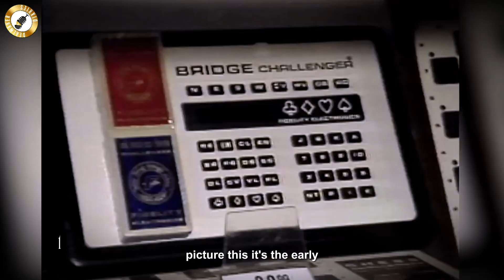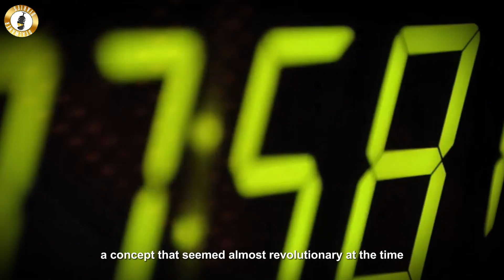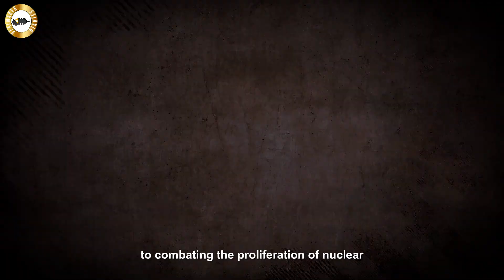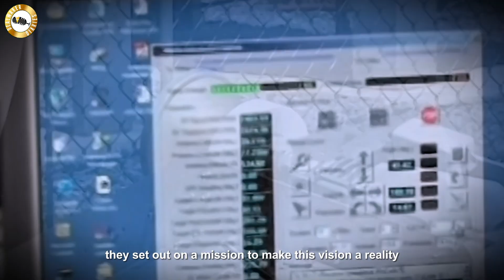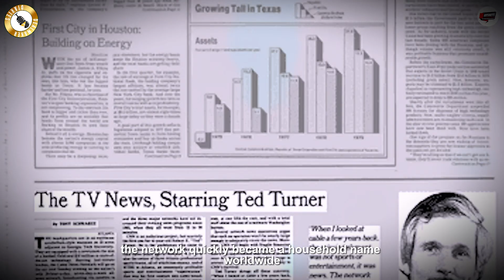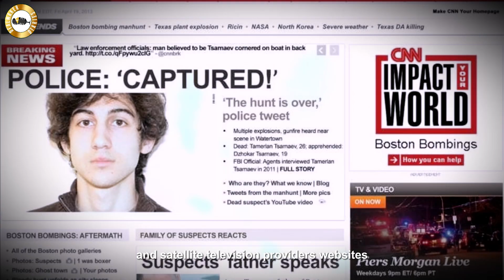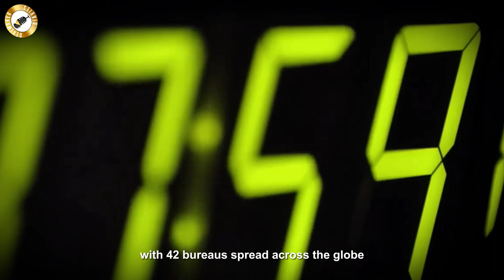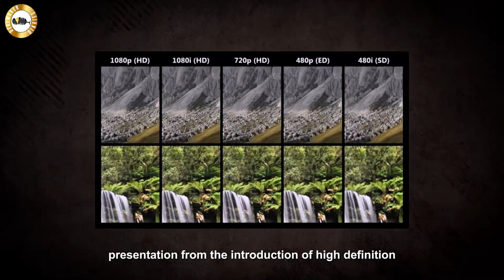Inside Ted Turner's Genius Mind: Media Maverick Unveiled!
Step into the visionary world of Ted Turner in this enlightening 10-minute journey! Explore the captivating story of the media maverick who revolutionized cable news and reshaped the media landscape. From bold innovations to pioneering journalism, delve into the mind of the man behind CNN and witness the birth of 24-hour news. Uncover Turner's relentless pursuit of excellence, his daring business strategies, and the lasting impact of his media empire. Join us as we unravel the legacy of a true trailblazer in this riveting exploration of Ted Turner's remarkable career!